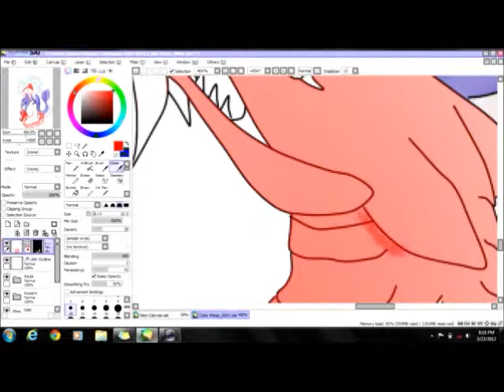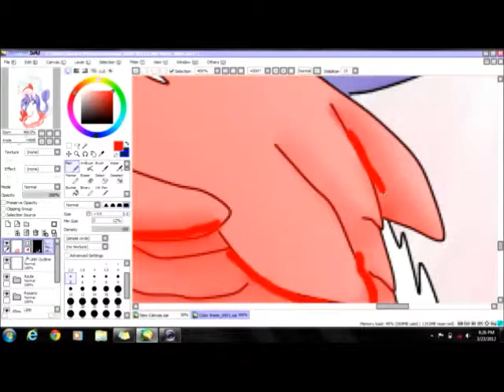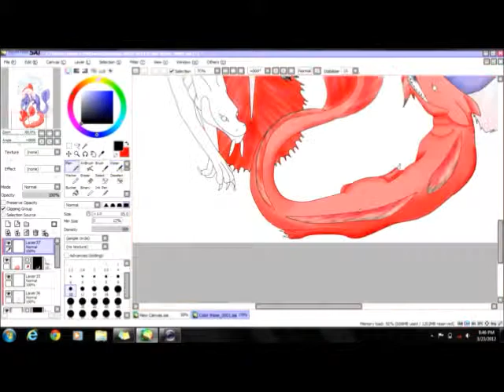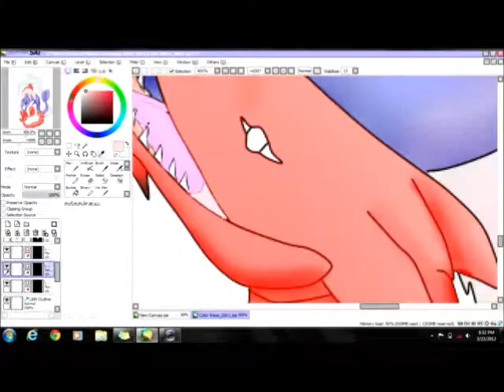Betta Speed Paint Part 4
Forgot to add a Title slide to this one.. Lol?' This betta's name is Morticia. She is the alpha female of the tank so I wanted to draw her with her mouth open. She makes sure the other girls are in line at all times up until her male tank mate shows up, then she acts like and angel for her man. XP

You'll notice the betta from part 2 is now pinkish instead of yellow. When I was feeding them earlier I noticed Rosario's color actually leaned more toward pink so I changed it. I didn't think anyone wanted to sit through that (that is if you've sat through all my videos so far).